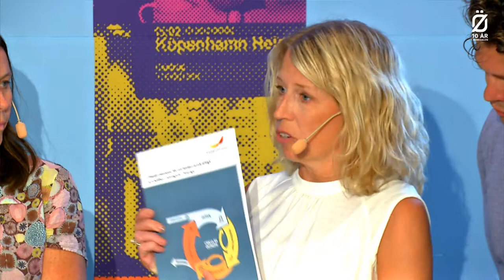Från avfall till resurs - vad krävs för ökad materialåtervinning?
Hur kan marknaden för återvunnet material stärkas när jungfrulig råvara är billigare än återvunnen? Krävs en översyn av avfallslagstiftningen för att nå ökad resurseffektivitet?

Medverkande:
Tony Clark, VD, Avfall Sverige
Jenny Svärd, Ansvarig miljöfrågor, Svenskt Näringsliv
Tomas Haglund, Director of Sustainability Strategy, Accenture
Åsa Romson, Forskare, IVL Svenska Miljöinstitutet
Catarina Rolfsdotter-Jansson, moderator